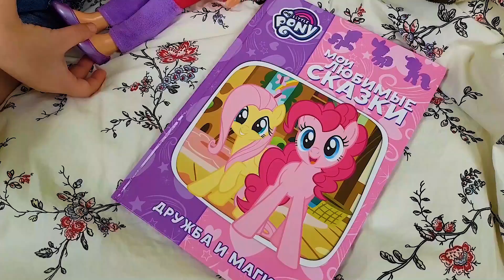Наше утро. Почему Лика злится?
Наше утро. Дети остались дома ОДНИ. Почему Лика злится?